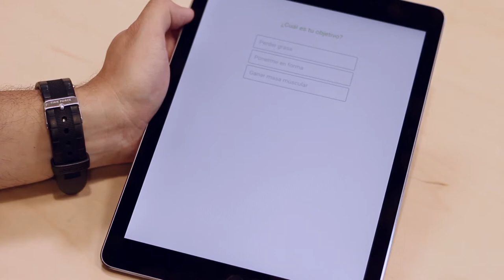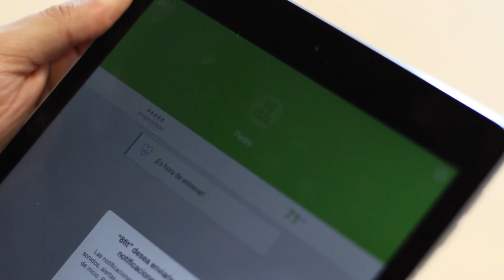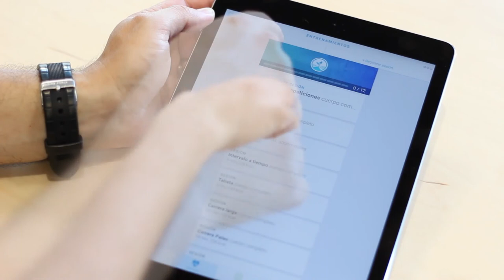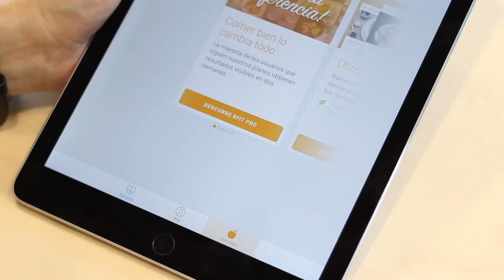8Fit convierte tu iPad en un entrenador personal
La aplicación 8Fit te permite personalizar un programa de entrenamiento personal según tus objetivos a conseguir y con la que además podrás visualizar con videos explicativos todos los ejercicios. Una aplicación gratuita que además te permite expandirla con distintos planes de entrenamiento más profesionales.